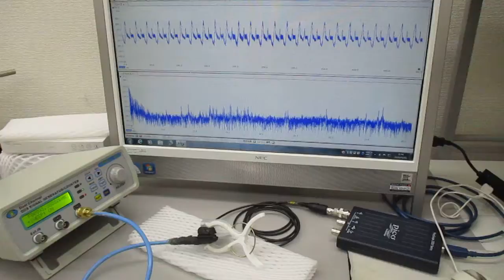オリジナル製品を利用した超音波実験（超音波システム研究所）